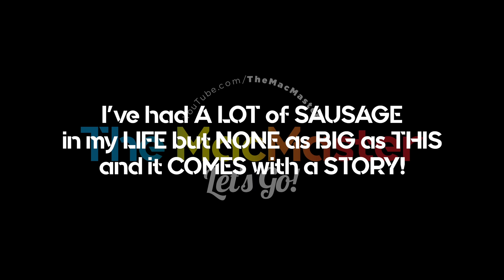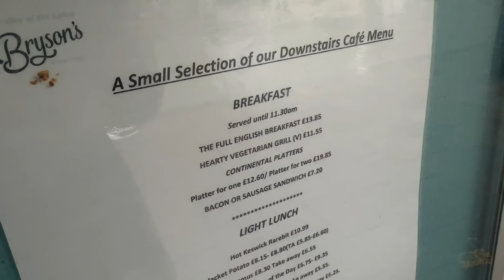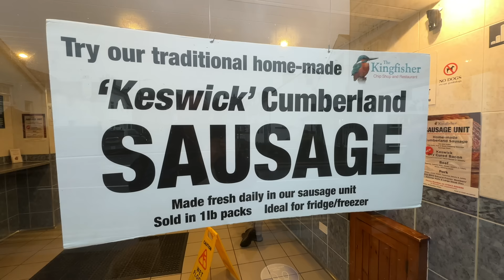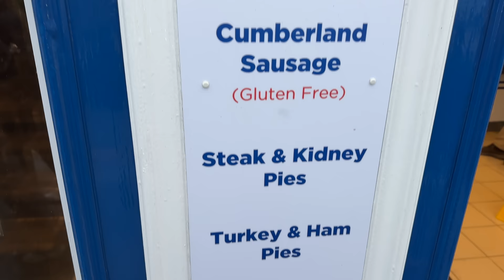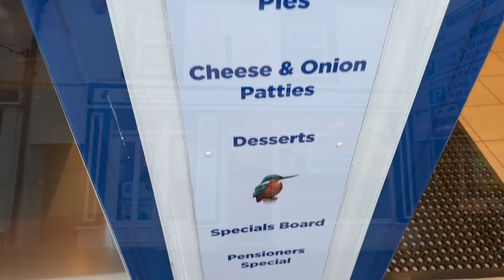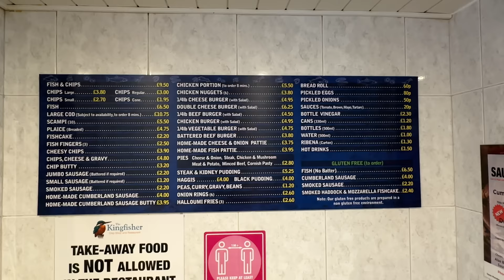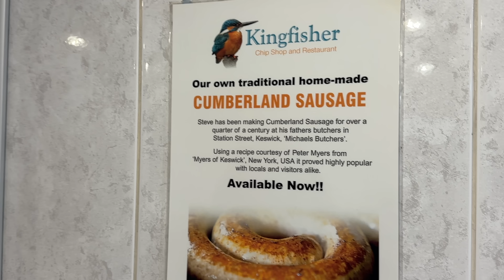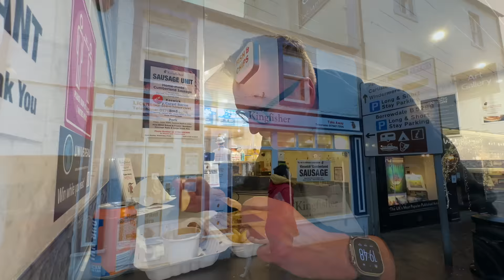I've had A LOT of SAUSAGE in my LIFE but NONE as BIG as THIS and it COMES with a STORY!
I've had A LOT of SAUSAGE in my LIFE but NONE as BIG as THIS and it COMES with a STORY! A review of the best Cumberland Sausage in the English Lake DIstrict.